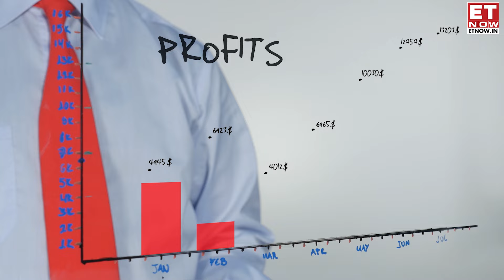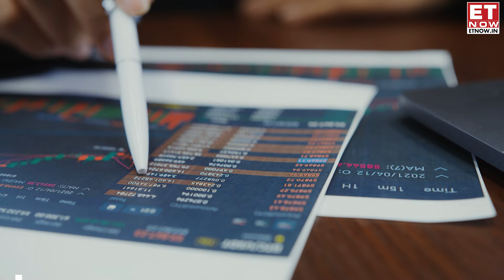66,000% Returns In 5 Years: Waaree Energies' Subsidiary Energizes Market; Will Parent Replicate?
Waaree Renewables, a subsidiary of Waaree Energies, has achieved remarkable gains, boasting a 66,000% increase over several years and a 500% rise in the past year. The company plays a vital role in India's renewable energy ambitions, with a robust order book of ₹3,200 crore and an unexecuted pipeline of 2.3 GW. It specializes in various solar installations, including ground-mounted, rooftop, and floating systems. Notably, its net profit grew at a CAGR of 308% from FY22 to FY24, reaching ₹148 crore, a significant turnaround from a loss in FY21.